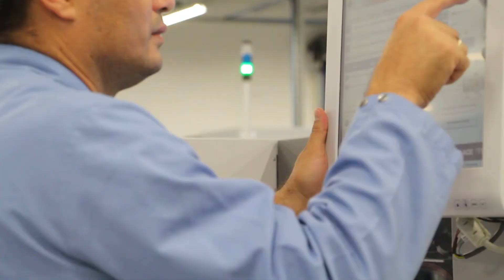Zollner Success Story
In 2015 Costa Rica was selected as the location for Zollner's first operations center in the region from among other strong industrial contenders. Its solid trade relations, the stability offered by the figure of the free trade zone, favorable socio-economic climate and highly educated people and technically qualified professionals combine to make this country a key point in their Latin American business strategy.